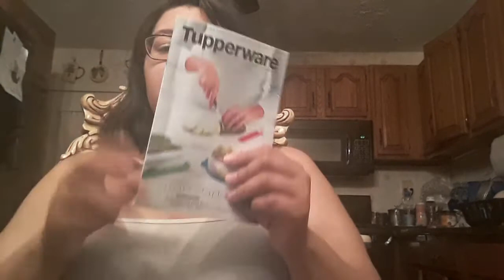Tupperware eco water bottles review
Based on how we have a sale on these bottles.